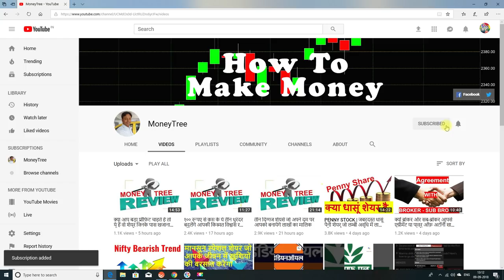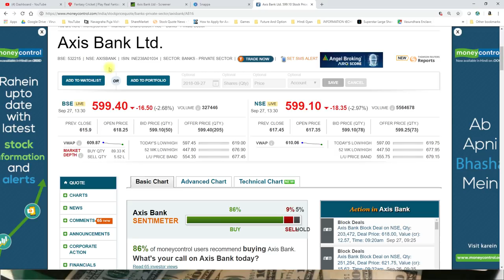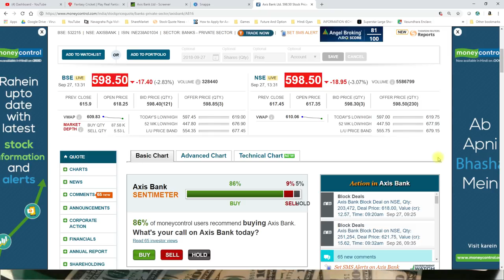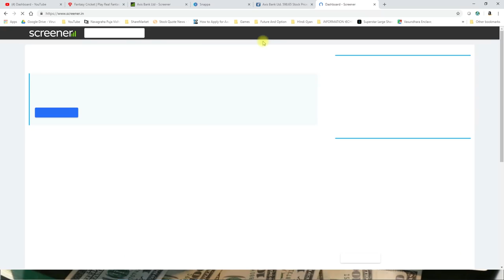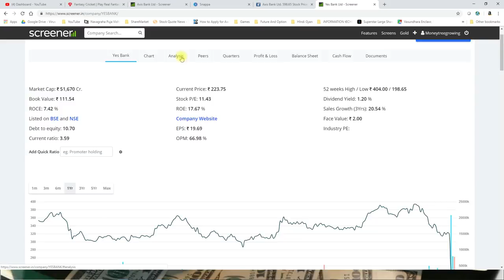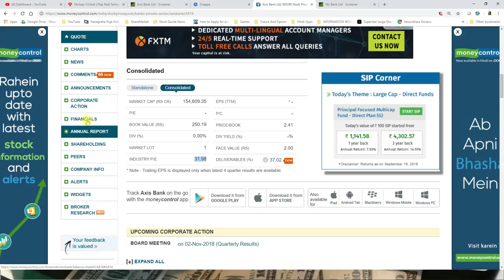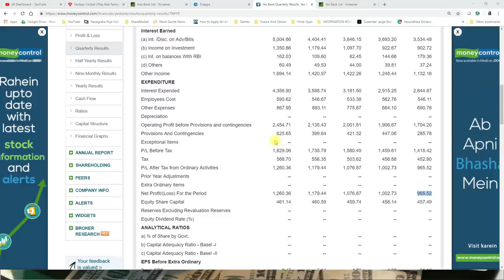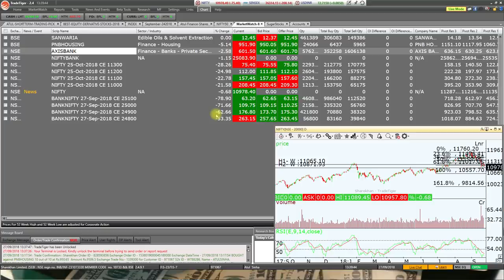सावधान!!! निवेश के नज़रिए से सबसे खतरनाक हो सकता है इस बैंक में निवेश।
The Most Dangerous Bank For investment in current market scenario.